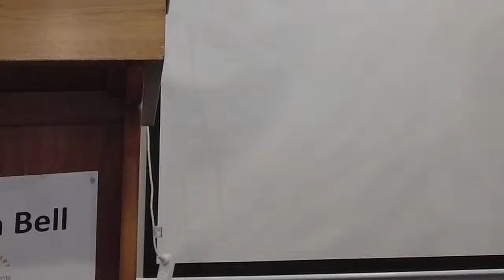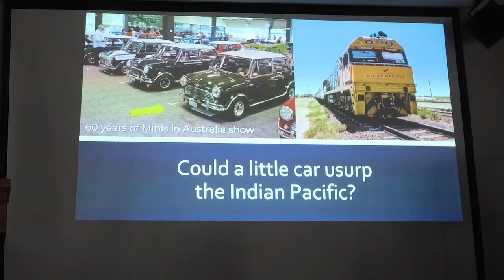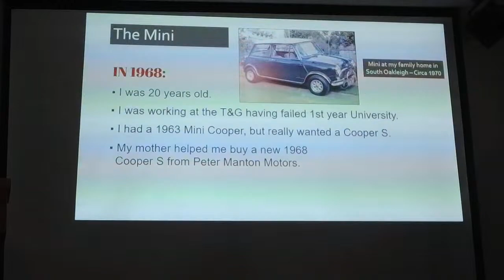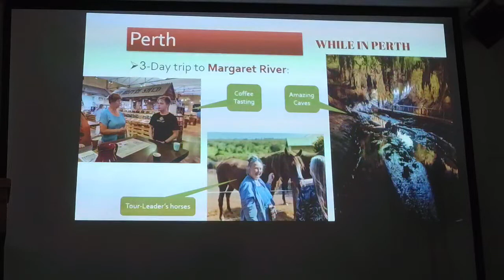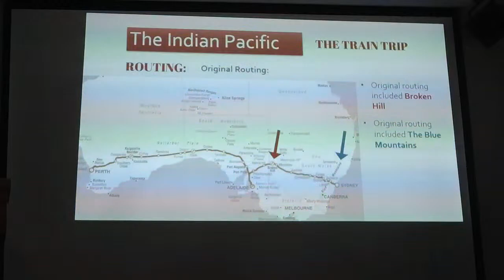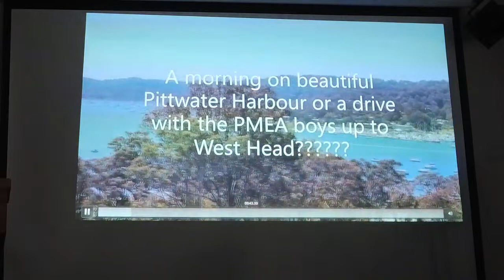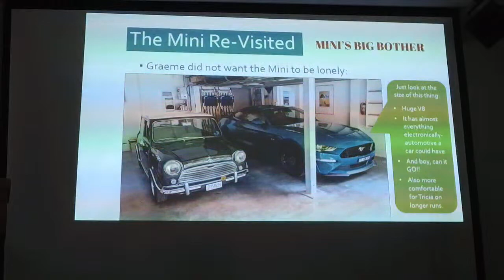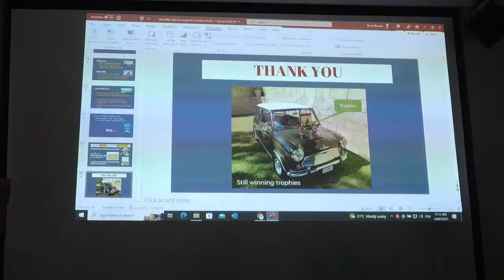Monthly Club Meeting - Held at RSL on Bell 14/2/23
Includes:
  - Member's Corner:
      - Bruce Bezant "How a littlecar came to almost ursurp the
        Indian Pacific"
  - Guest Speaker:
      - Erik Faulkner "The Titanic Disaster"